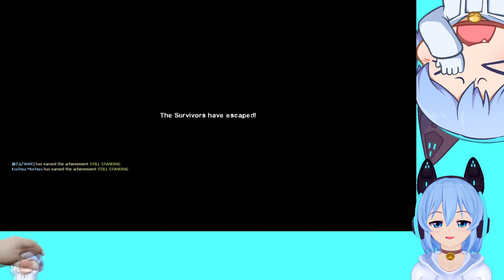[ LEFT 4 DEAD 2 ] VTuber Nyoba Main Map Baru, The Last Stand! (Stream Highlight) VTuberID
Terima kasih kepada Gray yang sudah nge-carry saya sepanjang game